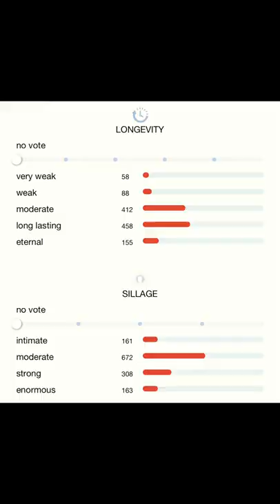Chic For Men Carolina Herrera for men, Eau de Toilette#short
Hydrossential - Unique Beauty Serum Offer!